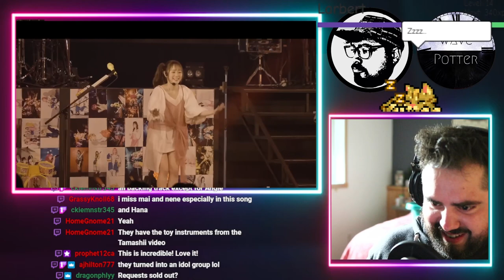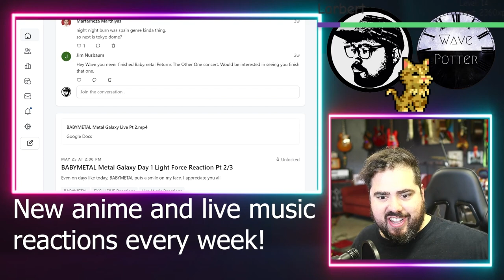Gacharic Spin 'シャキシャキして!! Crispy' | Rock Musician Reacts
Mailing Address:
Wave Potter